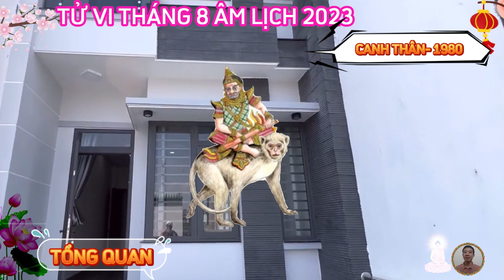☯ Tuổi CANH THÂN 1980, tháng 8 Âm Lịch 2023, Trời Ban Lộc Lớn, Cực Đỏ, Trúng Số Liên Tiếp, Giàu To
phương diện sự nghiệp, tuổi canh thân, tháng 8 âm lịch năm quý mão 2023
tháng tám âm lịch, là một tháng đầy hứa hẹn đối với người tuổi canh thân, nhiều phương diện cuộc sống của bạn đều có bước tiến triển tích cực, cốt là bạn luôn chủ động, xông xáo, càng nhiệt tình với công việc bao nhiêu, thì càng thu được thành quả rực rỡ bấy nhiêu.
phương diện tài lộc, tuổi canh thân, tháng 8 âm lịch năm quý mão 2023
 theo tử vi tháng tám năm 2023 âm lịch, thuận đa công việc hanh thông, đường tài lộc của tuổi canh thân cũng có khá nhiều điểm sáng trong tháng này.
phương diện tình cảm gia đạo, tuổi canh thân, tháng 8 âm lịch năm quý mão 2023
 công việc bận rộn, cũng thường mải mê với những mối làm ăn để cải thiện thu nhập, nhưng không vì thế mà tuổi canh thân bỏ bê, xao nhãng các mối quan hệ tình cảm của mình, nhờ biết cân bằng giữa công việc và cuộc sống, chuyện tình duyên giúp người tuổi thân có nhiều biến chuyển tích cực, dù là người đã có đôi có cặp, hay người còn độc thân thì bạn cũng có cơ hội tìm được hạnh phúc cho riêng mình.
phương diện sức khỏe, tuổi canh thân, tháng 8 âm lịch năm quý mão 2023
sức khỏe của tuổi canh thân trong tháng mới duy trì ở mức độ ổn định, công việc bận rộn, mải mê phấn đấu với sự nghiệp và làm giàu, đa phần bạn ít có thời gian chăm sóc sức khỏe, do vậy bạn càng cần chú ý tới vấn đề dưỡng sinh cho cơ thể.